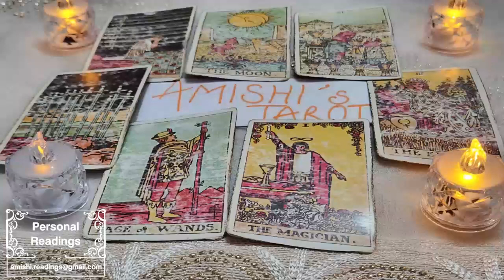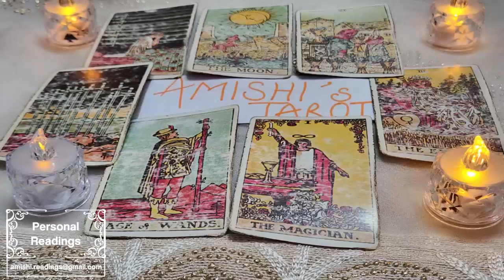ARIES “THEY ARE WILLING TO DO ‘THIS’ IN ORDER TO BE WITH YOU”💗🤯 AUGUST 2023 TAROT LOVE READING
IGNORE THIS

Aries Love
Aries 2023
Aries today
Aries August